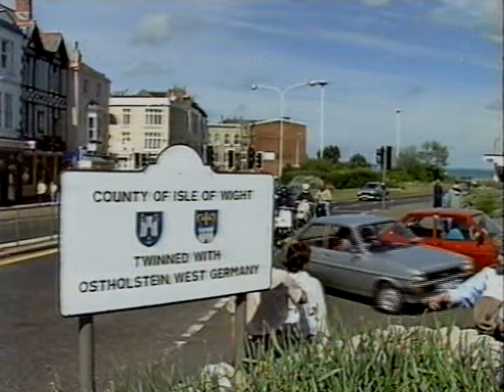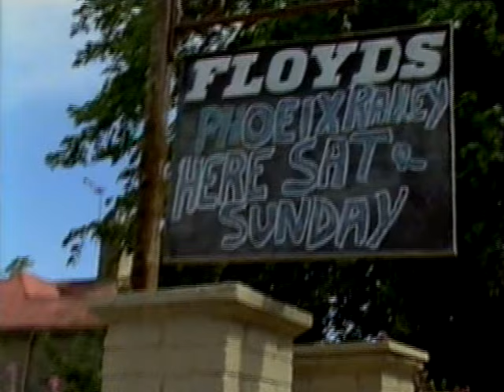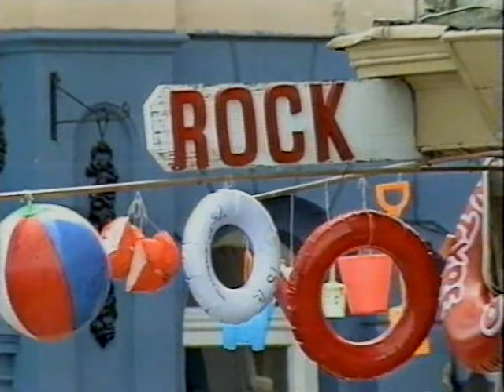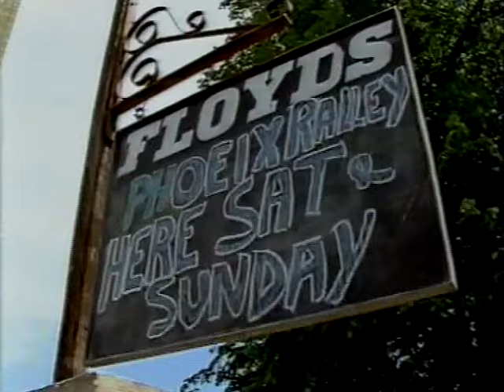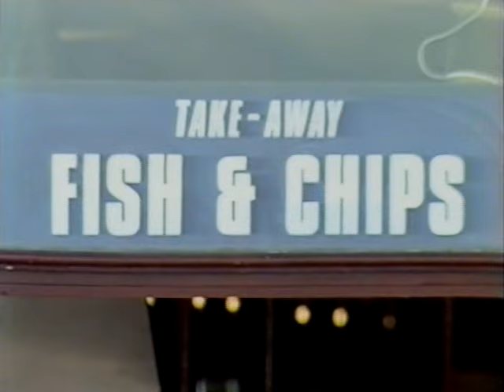Mod Rally-Isle Of Wight-Late 1980s-Unshown Documentary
This is a video documentary made in the late 1980s of a Mod rally at the Isle Of Wight. It features quite a few well known characters from the Mod scene at that time. I can't remember where it came from as I've had it since that time.